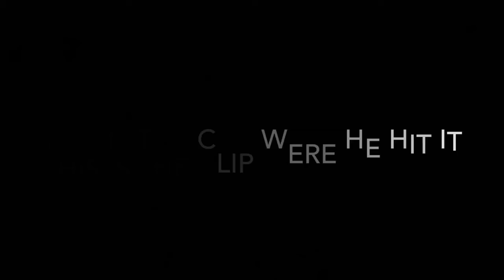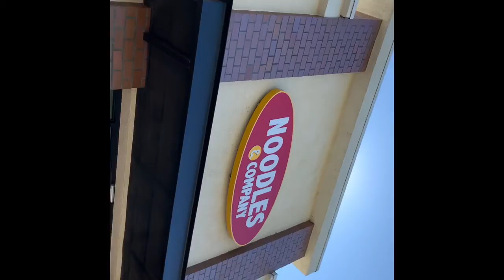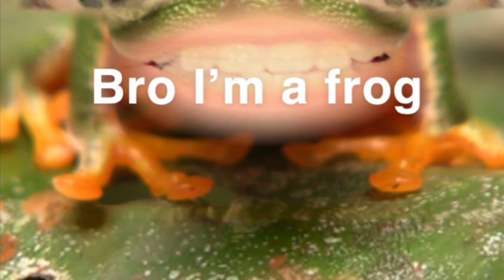Reuniting With Prank Gorilla Vlog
I finally reunited with prank Gorilla